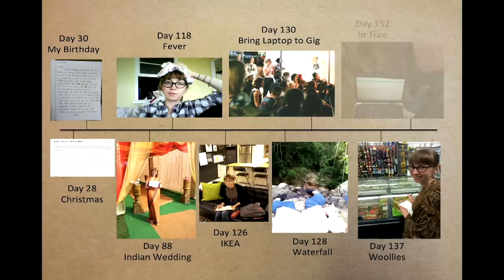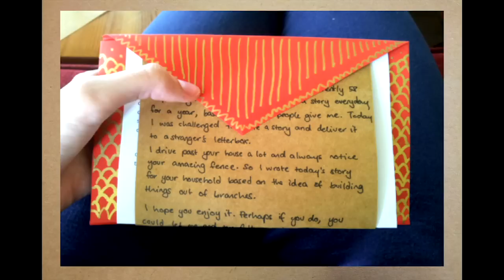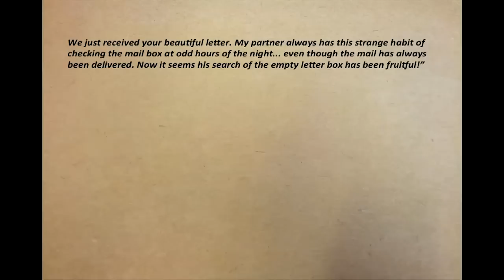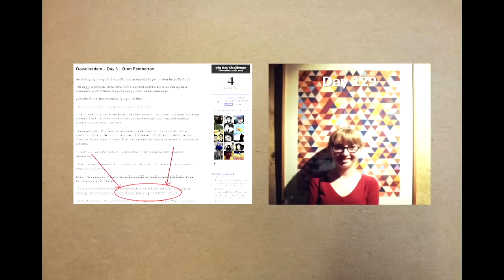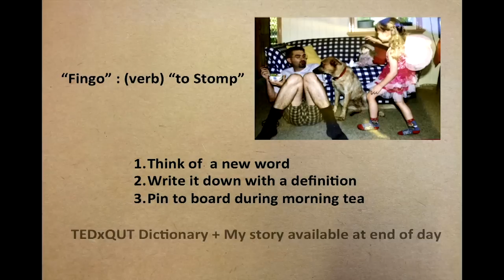How I became an extreme writer | Freya Wright Brough | TEDxQUT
This talk was given at a local TEDx event, produced independently of the TED Conferences. Freya wants to be the Bear Grylls of writing. Find out what she learned by challenging herself to write everyday for a year, sometimes under the most unusual circumstances.

Freya is a 22 year old writer from Brisbane. Plagued by a compulsion to tell stories, last year she decided to write live for 24 hours straight at the National Young Writers Festival, which won her the 2013 Express Media Award for Most innovative new project or work by a young person. Determined to continue down the path of becoming what she calls an “extreme writer,” she is now writing a story every day for a year based on the suggestions of others (freyawrightbrough.com). So far this has led her to learn from great authors, ask strangers for secrets, set up story hunts for followers, and even carve words into seed pods.